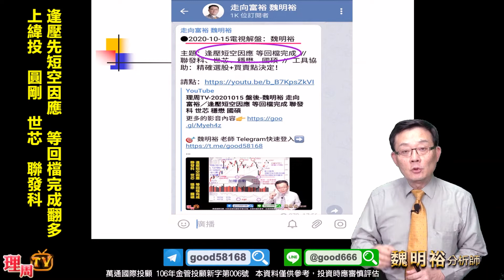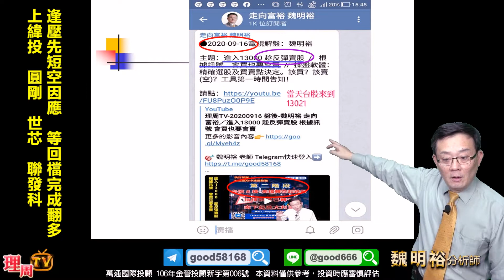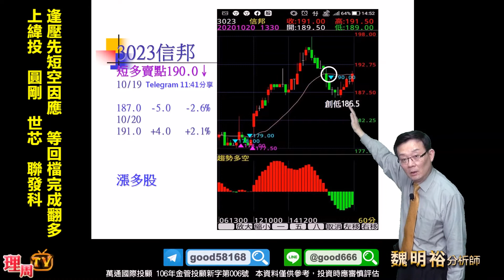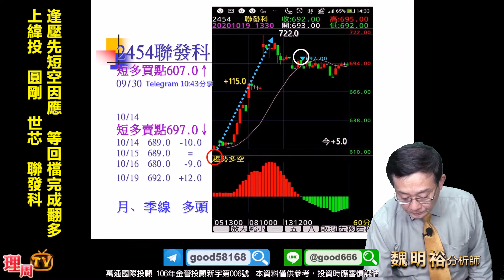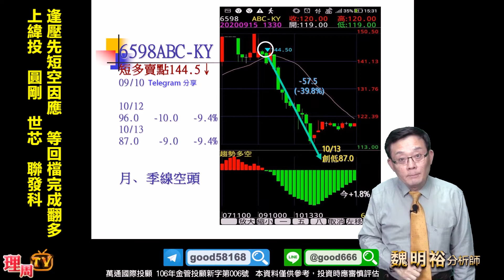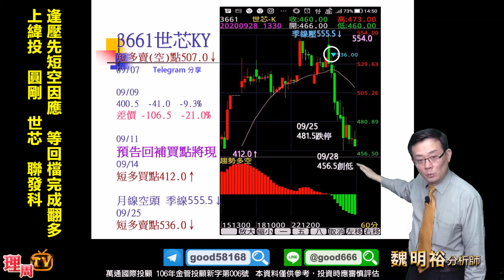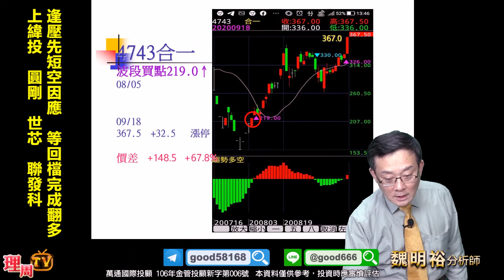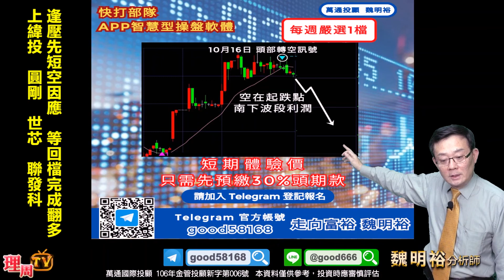理周TV-20201020 盤後-魏明裕 走向富裕／逢壓先短空因應 等回檔完成翻多 上緯投 圓剛 世芯 聯發科